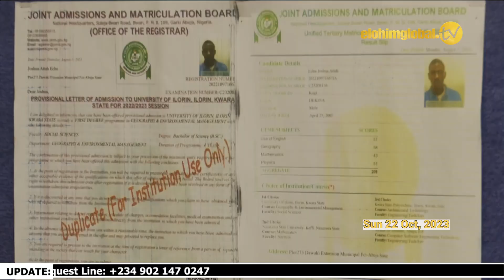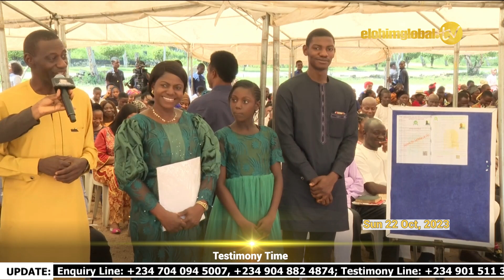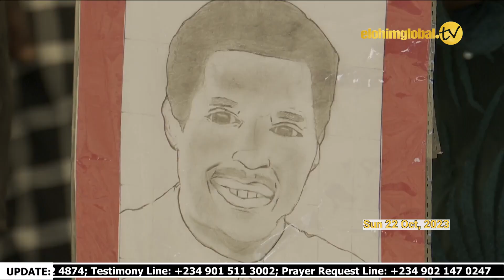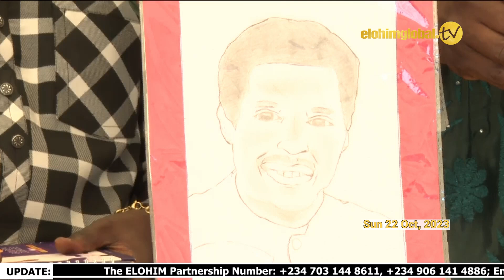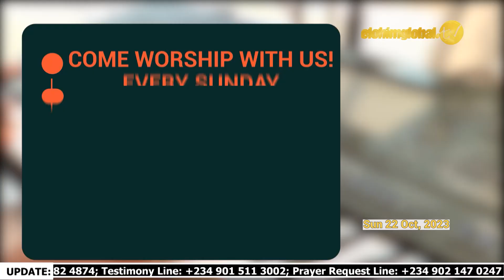A STUDENT'S BRAIN OPERATED BY GOD FOR SUCCESS